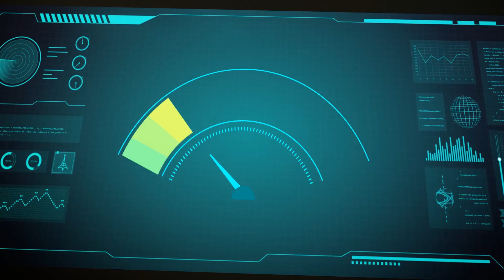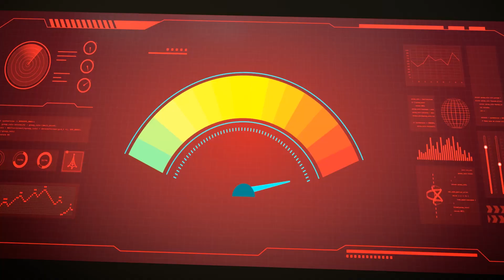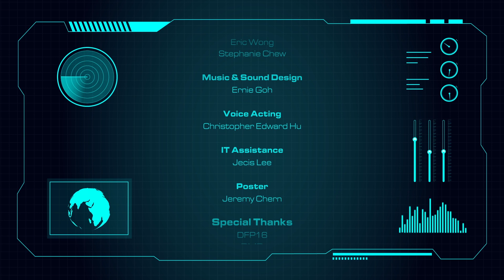Fetch (2021) | Animated Short Film | 3dsense Media School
Synopsis: A stray dog loses his ball to an unexpected visitor. How can he get it back?

Director: Christopher Edward Hu, Eric Wong, Stephanie Chew

3dsense Media School is a leading digital arts school in Asia, preparing students for careers in film, games and animation since 2003. Our diplomas focus on providing industry-based training for Visual Effects & Animation (VFX, Animation and 3D Modeling for film), Game Art (Animation & 3D Modeling for games), Motion & Graphics Design, Concept Design & Illustration, and Toy Design & Production.